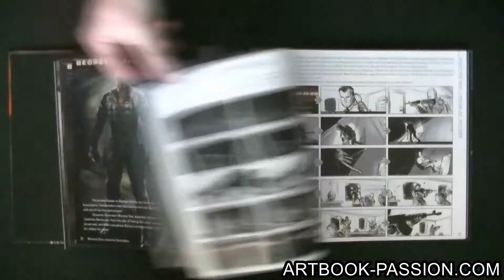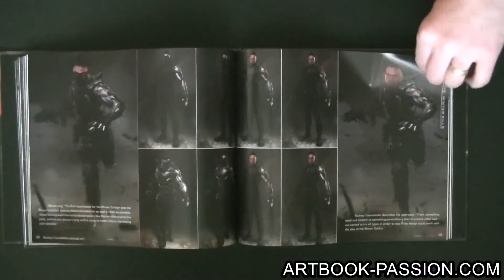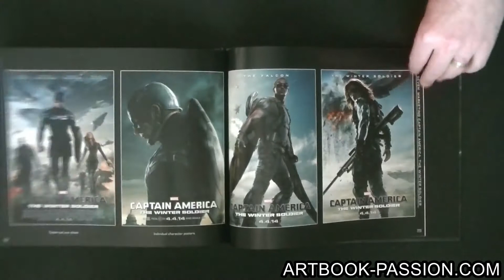[2 MINUTES - 1 ARTBOOK] # 89 : THE ART OF CAPTAIN AMERICA WINTER SOLDIER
- Critique complète du livre :   THE ART OF CAPTAIN AMERICA WINTER SOLDIER
-  THE ART OF CAPTAIN AMERICA WINTER SOLDIER artbook review